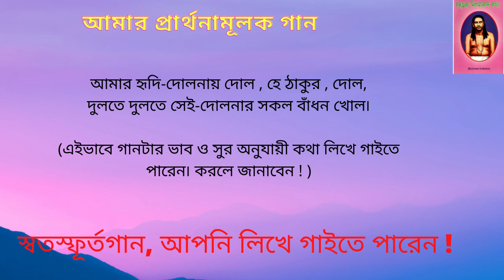আমার প্রার্থনামূলক গান ( আপনা থেকে আসা কথায় ও সুরে)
আমার হৃদি-দোলনায় দোল , হে ঠাকুর , দোল,
দুলতে দুলতে সেই-দোলনার সকল বাঁধন খোল৷
   এরকম শত শত গান আমার আছে ৷ আগ্রহী শ্রোতা, ভক্ত, আটিস্ট, গায়ক প্রমুখ যোগাযোগ করতে পারেন ৷ আমি এই সব গান Creative Common License দিয়ে প্রকাশ করব ভেবেছি৷ শ্রীভগবানের দেওয়া সুর সহ গান  আমি আর কোথায় নিয়ে যাব ৷ মুহূর্তগুলিকে ধরা আছে৷ জগতের মঙ্গলের কাজে লাগুক-এই অভিপ্রায় আজ গুরুপূর্ণিমার দিয়ে শ্রীগুরুর চরণে ব্যক্ত করলাম৷ তাঁর কৃপায় তার কথা ভক্ত সমাজের কাজে লাগুক৷ জয়গুরু- জয় মা !
I have chosen this name as the title of my First YouTube Channel because it is # Guru through whom (in the form of our parents, mother Nature, great teachers, saints and so on) we come and live on this earth and it is through education we can achieve everything in life. As JOY means pleasure and it is JOY which is the essence of God's creation which is nothing but divine sports, I have changed Jay to Joy now. Get our Joyguru Educational Channel# to grow exponentially to achieve the target which every Yoububer craves for. Joyguru-Joyma.